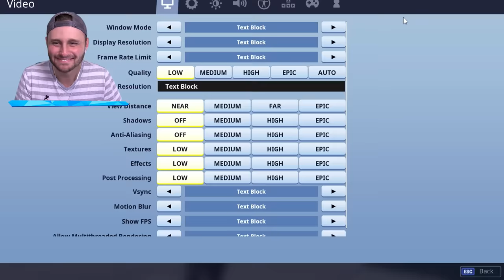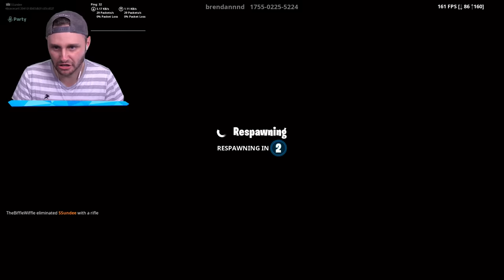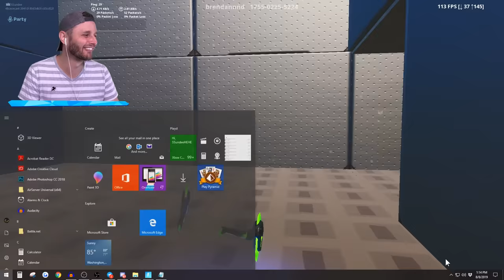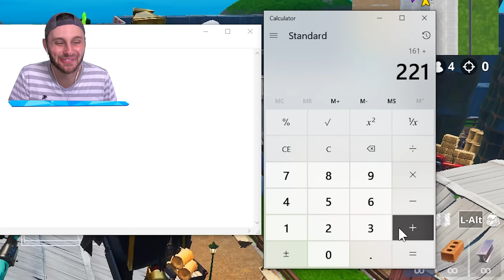We play COPS & ROBBERS in Fortnite!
Today in Fortnite Creative we play the Classic Cops & Robbers with a TWIST in Fortnite Battle Royale